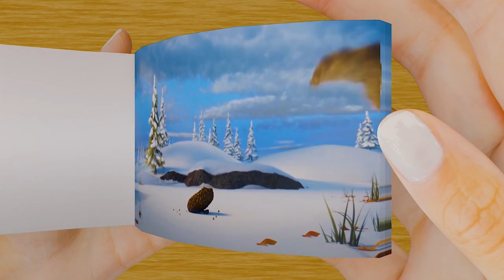SCRAT FINALLY Got His Acorn | Happy End | FlipBook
Thank you Blue Sky Studios, for gifting us such memorable and humorous movies as well as shorts. We'll all miss you tremendously.

About the work done:

I have been working on this video for more than 5 hours, the process of modeling a 3D flipbook, its animation and rendering is very complex. The images used in this video are all digitally painted. My attempt is to give a new dimension to a flipbook, a digital flipbook. Hope you all will enjoy my work! Flipbook modeling and animation programs - Blender, Rendering program - Adobe Premier Pro.